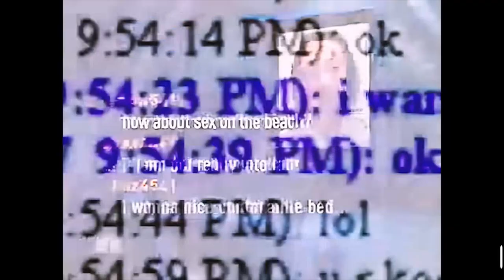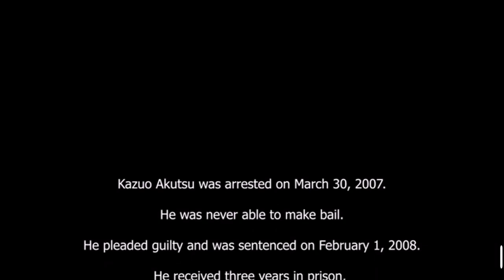To Catch a Predator - The Fainting Predator